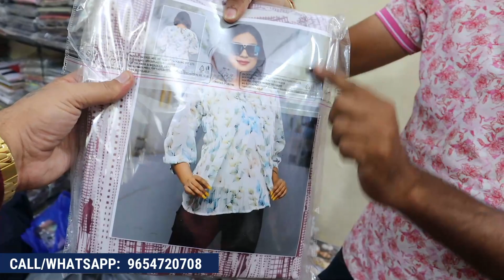Tops, Middi Wholesale से भी 50 रु सस्ते - Twettygirl TOPS Export Quality- Fabric quality A-Grade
Add:  JS creation (Tweetygirl )
IX/6127, 1st Floor, Kaushik Complex Main Road, Gandhi Nagar, Delhi-110031